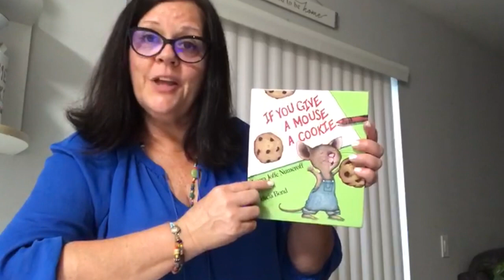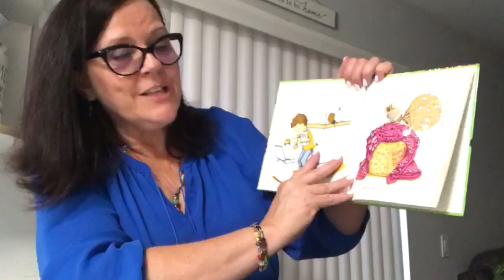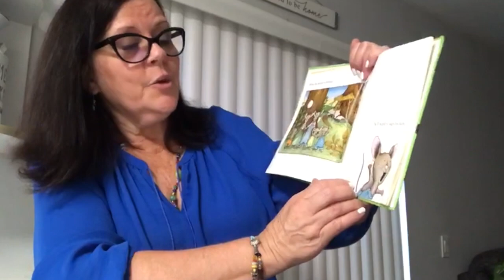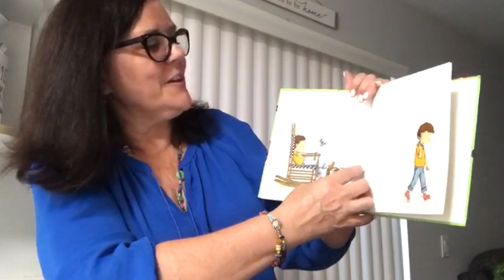If You Give A Mouse A Cookie Story Time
This is one of my favorite books! Enjoy!